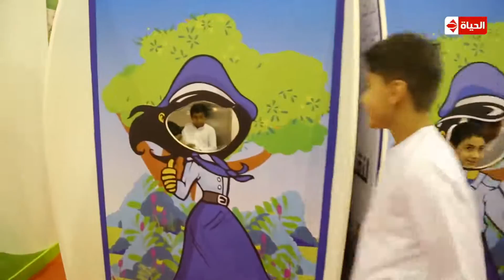سهرة خاصة مع شيرين سليمان - معرض الشارقة يوفر ورش عمل لتنمية مهارات الطفل واماكن للاستمتاع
سهرة خاصة مع شيرين سليمان من داخل معرض الشارقة فى دورته الـ 35 فى دولة الامارات تحت شعار اقرا اكثر

بدأ الأربعاء معرض الشارقة الدولي للكتاب في دورته الـ35 تحت شعار "اقرأ أكثر" بمشاركة 1681 دار نشر من 60 دولة تقدم مليون ونصف المليون عنوان كتاب.

ويستضيف المعرض هذا العام مجموعة كبيرة من الأدباء والمفكرين والكتاب، من بينهم الروائي الجزائري واسيني الأعرج والكاتب الفلسطيني إبراهيم نصر الله والروائي اللبناني جورج يرق والشاعر السعودي محمد المقرن والشاعرة الإماراتية ميسون صقر القاسمي والروائي الكويتي طالب الرفاعي.

وتحل منظمة الأمم المتحدة للتربية والعلم والثقافة (يونسكو) ضيف شرف الدورة الخامسة والثلاثين.

شهد الافتتاح يوم الأربعاء حاكم الشارقة الشيخ سلطان بن محمد القاسمي وعدد من وزراء الثقافة العرب والمفكرين والأدباء والدبلوماسيين العرب والأجانب.

وقال أحمد بن ركاض العامري رئيس هيئة الشارقة للكتاب في كلمة الافتتاح "قد يعتقد الكثيرون أن الشارقة تحتفي اليوم بالدورة الـ35 للمعرض فقط.. فهذا ما يبدو للبعض".

وأضاف "الحقيقة أنها تحتفي بحصيلة معادلة صعبة جمعنا فيها ثقافة العرب والعالم وطرحنا منها الجهل والتخلف وضربنا فيها التطرف والحقد وقسمناها على كل محب للثقافة والكتاب فكانت النتيجة أن نجتمع كل عام من مختلف جنسيات العالم هنا في الشارقة لنحتفي بالإنسان والسلام والحوار والمحبة والعلم والكلمة المقروءة".

وسيستمر معرض الكتاب حتى الثاني عشر من نوفمبر في مركز إكسبو الشارقة.